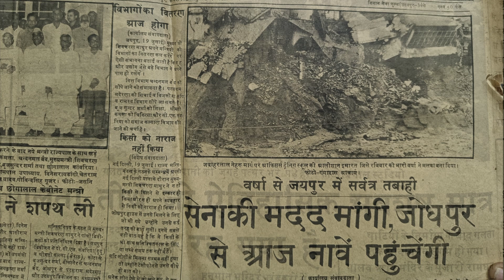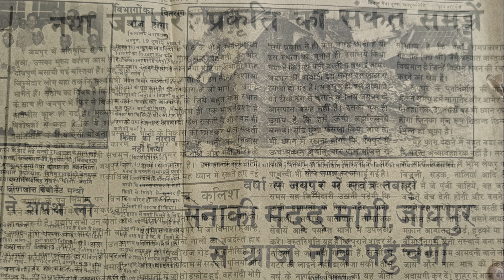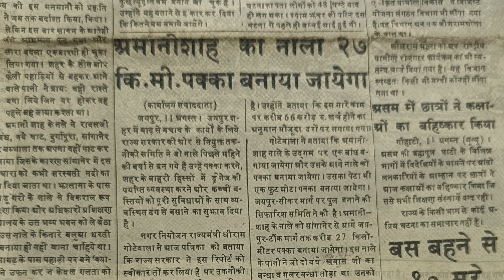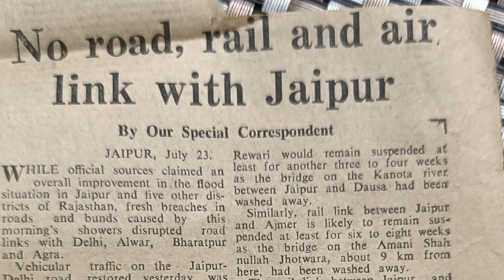Jaipur Floods 1981 क्या सीखा हमने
By revisiting the sad memories of devastating floods of 1981 Jaipur floods, it is to let the people and generations know what happened 41 years back at that time due to the shear ignorance of nature by the inhabitants.  Even the man made drainage systems and the nallahs etc. are being continued to be blocked.  it tries to bring out, what we have learnt in the intervening period.
Jaipur Floods Worst Floods in Jaipur Moments of Joy - stay relaxed